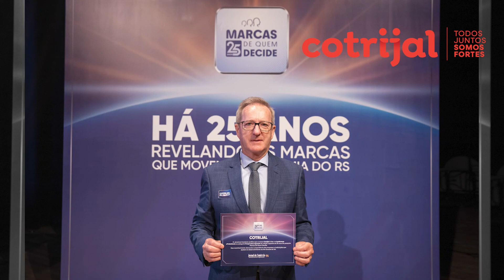04.04 - ENTREVISTA ENIO SCHROEDER - MARCAS DE QUEM DECIDE 2023